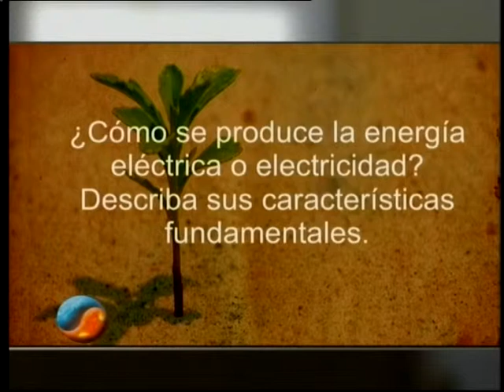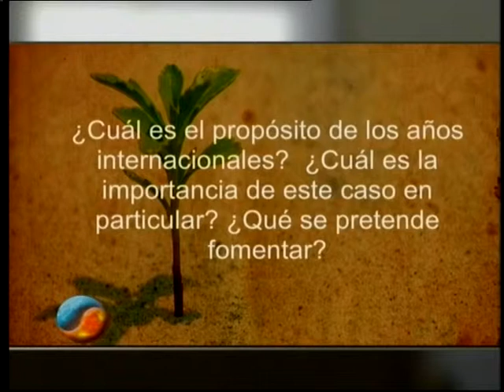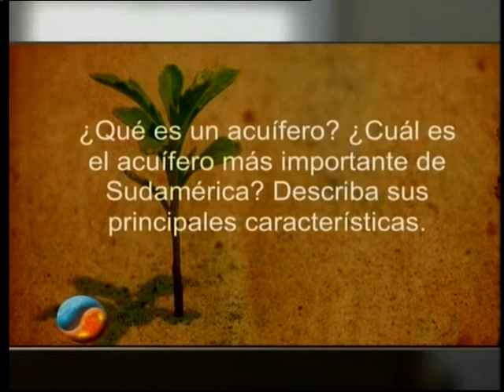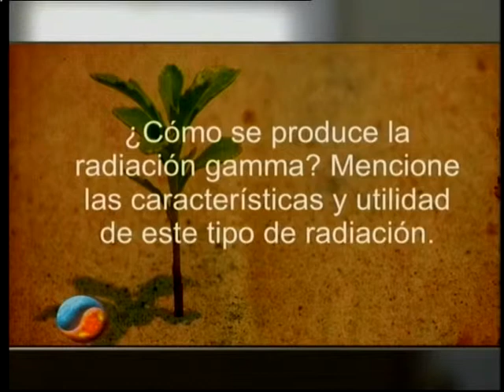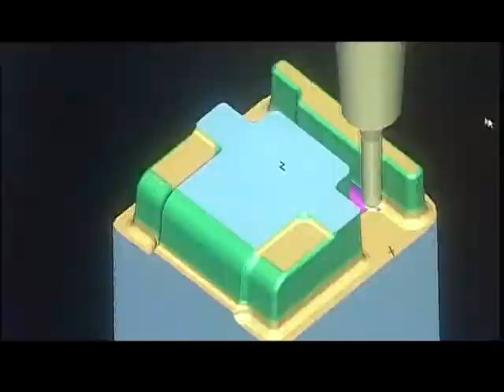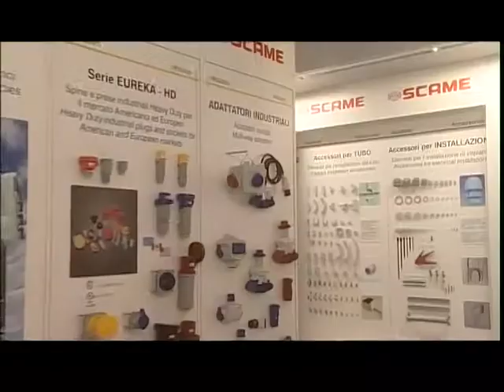Bloque 4 - Elemento Vital - 08 de JUNIO de 2013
4º Bloque: Se lleva adelante la 3º ronda de preguntas. Posteriormente se presenta Informe SCAME Argentina. Tanda: SCAME Argentina, IMAP, Adimatel, Neored.